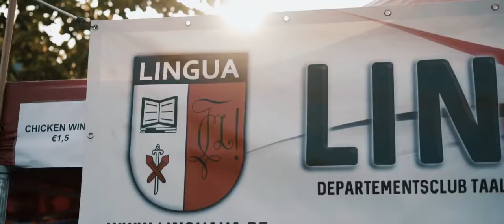Students on stage 2017 | Official Aftermovie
One of the finest student gatherings in Antwerp.
Shot with Sony a7s